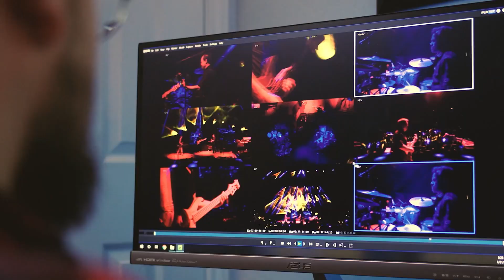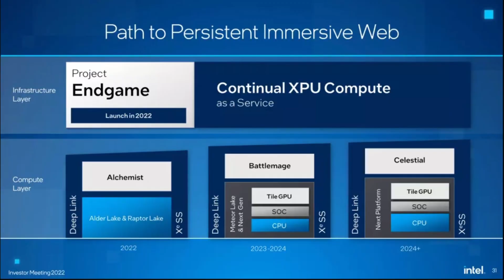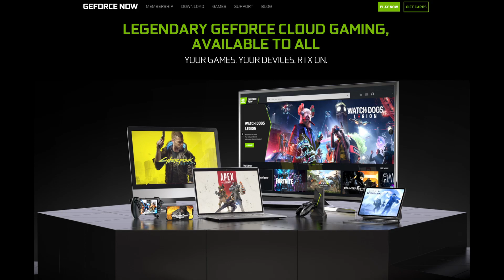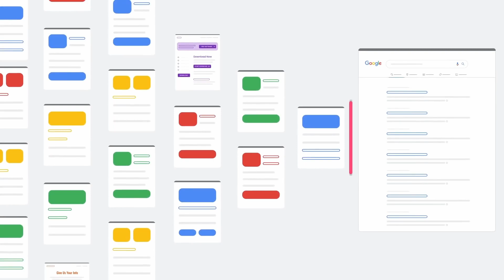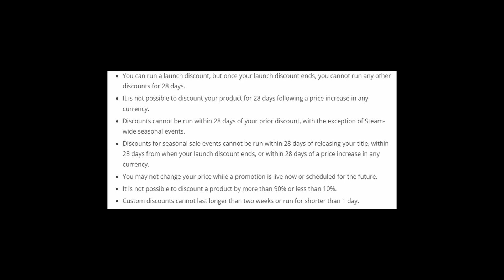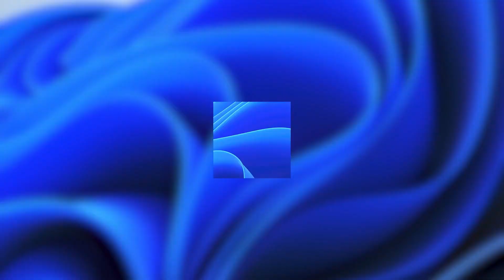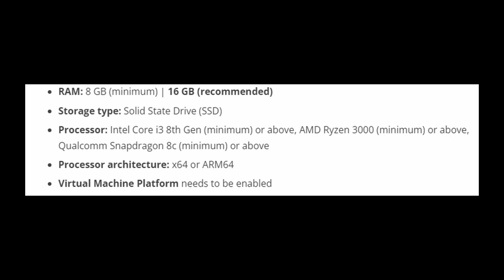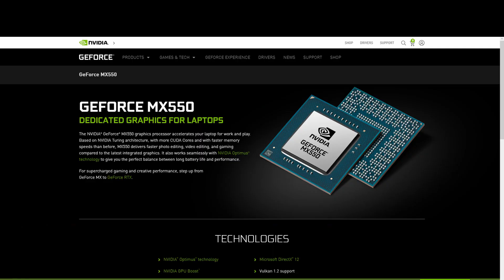¿Qué es el Proyecto Endgame de Intel? / AMD Ryzen 6000 mejor que NVIDIA 550M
Netflix está haciendo una película de BioShock / Más personas usan AMD que nunca / Amazon quiere una serie de Disco Elysium y Life is Strange / ¿Qué es el Proyecto Endgame de Intel? / Steam Store lanzará una nueva política para combatir los descuentos falsos / Google planea un cambio de privacidad que podría volver a fastidiar el modelo comercial de Facebook /  Valve se asocia con iFixit para vender piezas de repuesto Steam Deck / Dile adiós a las memorias RAM Crucial Ballistix / Qualcomm lanzará un Snapdragon 8 Gen 1 mejorado / Intel se prepara para adquirir Tower Semiconductor por 5,400 millones de dólares / Requisitos para correr Android en Windows 11 / AMD Ryzen 6000 mejor que NVIDIA 550M
Capítulos:
0:00 NETFLIX película de BIOSHOCK
1:19 AMD vende más que nunca
2:34 I FIX IT venderá piezas de STEAM DECK
3:18 Crucial Ballistix no existe más
4:03 Serie de Disco Elysium y Life Is Strange
4:54 ¿Qué es ENDGAME de Intel?
6:01 Google vs Facebook
7:18 Steam política contra falsos descuentos
9:01 Qualcomm 8 Gen 1 Plus
9:55 Intel comprará Tower Semiconductor
10:48 Requisitos mínimos para apps de Android en W11
11:57 Ryzen 6000 gana a Nvidia